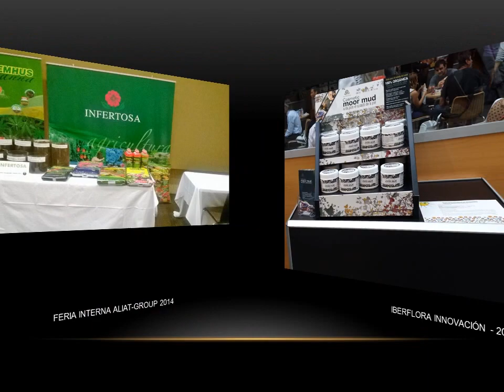Participación de INFERTOSA en ferias del sector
Presentamos un recopilación de las últimas ferias y eventos del sector de agricultura y jardinería en las que INFERTOSA ha participado como expositor. En este año 2016, participamos por primera vez en Fruit Attraction, además de renovar nuestras citas anuales en Iberflora y Viveralia.

We present a compilation of the latest exhibitions and trade events of the agriculture & gardening sector in which INFERTOSA participated as exhibitor. In this year 2016, we participate for the first time in Fruit Attraction, besides renewing our annual participation at the trading fairs of Iberflora and Viveralia.